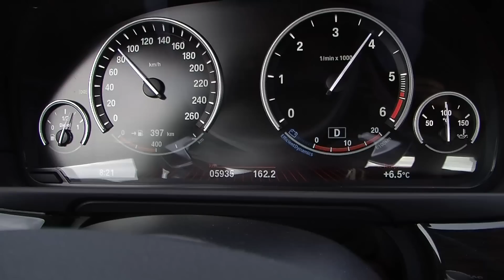Einzeltest BMW 535d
Wie schlägt sich der 313 PS starke Diesel-5er mit dem 3,0-Liter-Reihensechszylinder im Test von auto motor und sport?